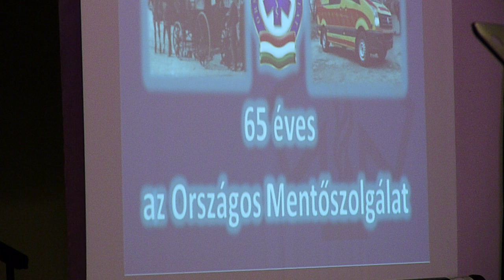Mentőszolgálat 65 éves Zalaegerszeg ünnepség